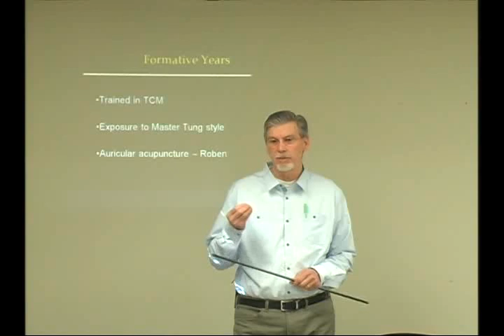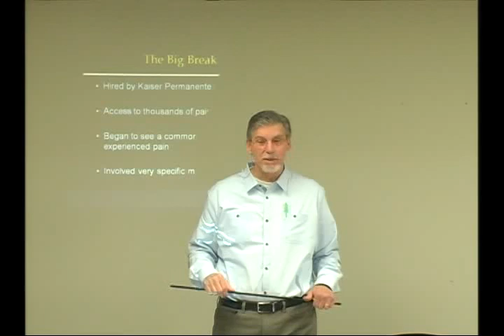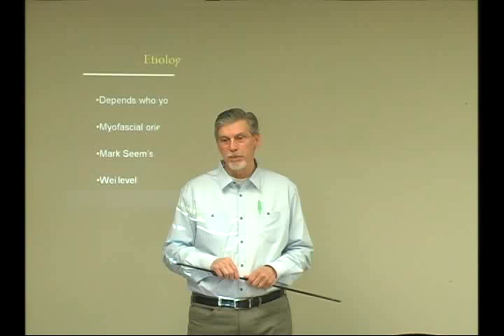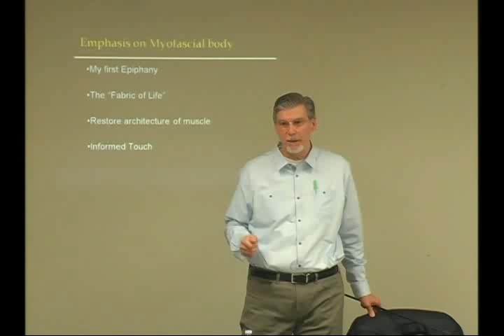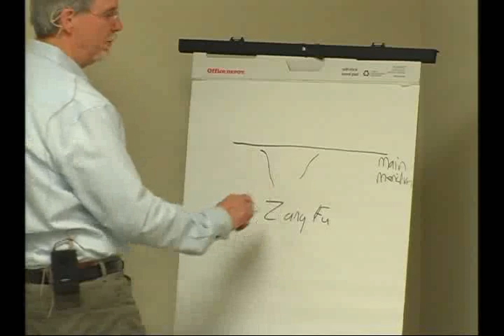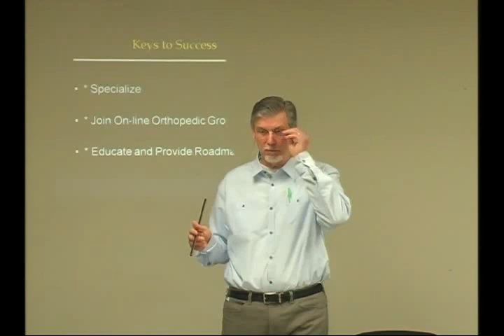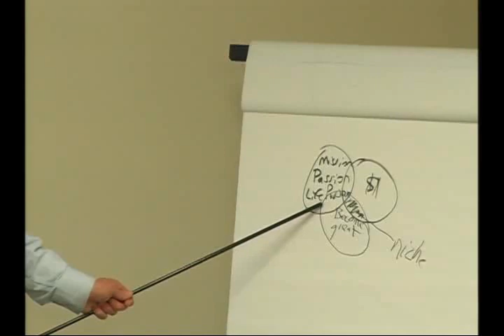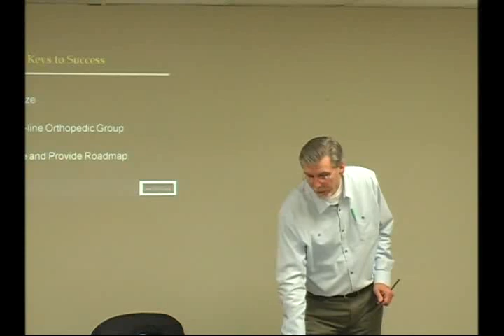7 Golden Rules of Orthopedic Electro Acup, Hour 1 by Rick Bernard